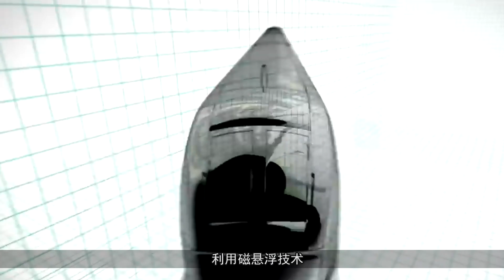【maxonor创意公元】法国高铁比中国更牛，靠喷气让列车悬浮，时速1200公里，不用管道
我国的高铁在不断提速，马斯克的超级高铁也在紧锣密鼓的研究中，在这个潮流中，法国也提出了自己的高铁计划。同样是在管道中运行，但这辆氢动力单轨列车spacetrain利用地效悬浮，速度能达到1200公里每小时。